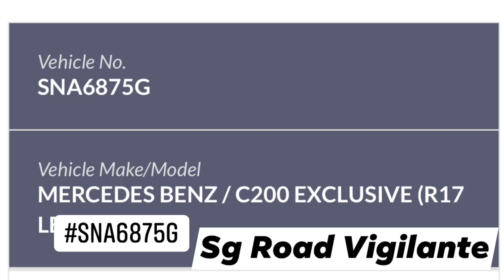12aug2021 boon lay avenue SNA6875G mercedes c200 tailgate camcar out of carpark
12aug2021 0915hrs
boon lay avenue
SNA6875G mercedes c200
tailgate camcar out of carpark
quoted
Black merc deliberately wait at t junction. As i passed, it accelerated to tailgate out of the carpark and potentially causing danger to me just because he cannot afford to pay for parking